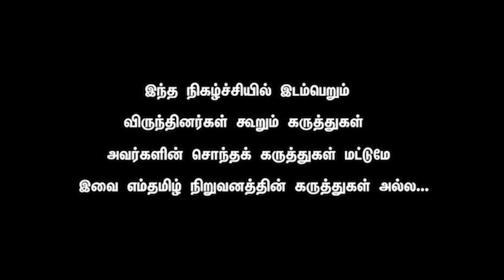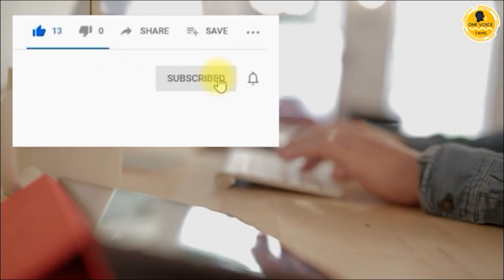Raveendran - 10 Awesome Flash questions. 10 Surprisingly different answers you would not expect.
YG Exclusive with Raveendran - Awesome answers by Raveendran Duraiswamy.

Sasikala to continue battle to regain control of AIADMK. She had challenged the conduct of an AIADMK general council meeting, in which she was sidelined
Amma Makkal Munnetra Kazhagam (AMMK) general secretary T.T.V. Dhinakaran on Tuesday said the All-India Anna Dravida Munnetra Kazhagam (AIADMK)’s former interim general secretary and former Chief Minister Jayalalithaa’s aide, V.K. Sasikala, would carry on the legal battle to re-gain her control over the ruling party.

Addressing reporters after accompanying Ms. Sasikala during her return to Chennai early on Tuesday, Mr. Dhinakaran said with his aunt out of jail, steps would be taken to fasten the process of hearing a petition filed by her at the Madras High Court. She had challenged the conduct of an AIADMK general council meeting, in which she was sidelined.

In his interaction with the media, he identified her as the “general secretary” of the AIADMK.

He said the AMMK was the “democratic weapon” that would be used to regain control of the AIADMK. It was founded with the objective of “retrieving the AIADMK and establishing a genuine Amma’s [Jayalalithaa] regime”. It had also been formed so that his supporters could contest in the elections under a common symbol.

Mr. Dhinakaran reiterated that “all efforts would be made to prevent the Dravida Munnetra Kazhagam (DMK) from coming back to power.”

Earlier in the day, Ms. Sasikala visited the residence of AIADMK’s founder M.G. Ramachandran, in Ramapuram near Chennai, and paid respects to the leader and his wife Janaki Ramachandran [whose mausoleum is located there]. Later, she reached T. Nagar, the current place of her residence, after accepting greetings from supporters en route. The AMMK leader said it took nearly 24 hours for her to reach Chennai from Bengaluru, by road.

On the reception that his aunt received, Mr. Dhinakaran said it “demonstrated the perception of the people that she had not committed any offence.” He asserted that those who assembled at various points along the Bengaluru-Chennai stretch “had come on their own”. “At several places, I noticed the AIADMK’s party flag being displayed,” he said.

He said when he got his party registered with the Election Commission, the panel intimated to him that its jurisdiction was only over the name and symbol of parties. “It has nothing to do with a party’s flag,” he said.

On attempts to bring the AIADMK and the AMMK together, he replied that though he could not hazard a guess, he was confident that the unification would happen. “The timing of such an event is in the hands of the people,” he said. On reports of the Bharatiya Janata Party (BJP) wanting the coming together of the two parties, he answered he had “no information” about any party seeking to mediate between the two.